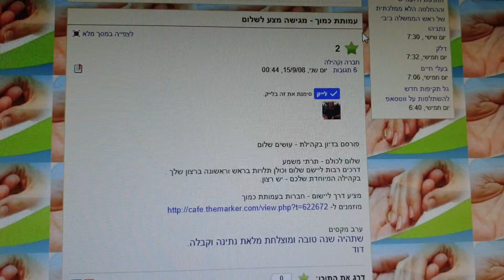עמותת כמוך מגישה מצע לשלום